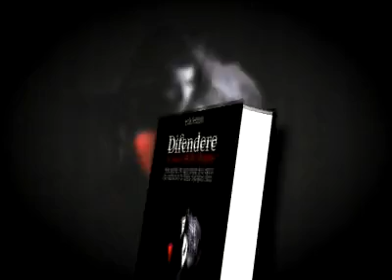Incontro con l'autore: Leda Galiuto, autrice de "Difendere il cuore delle donne" (Minerva Edizioni)